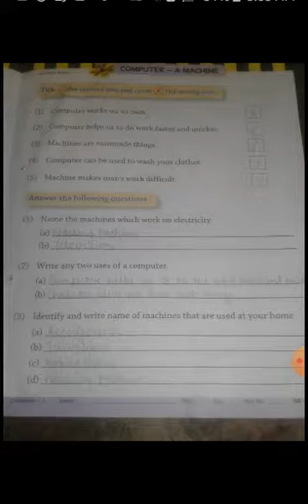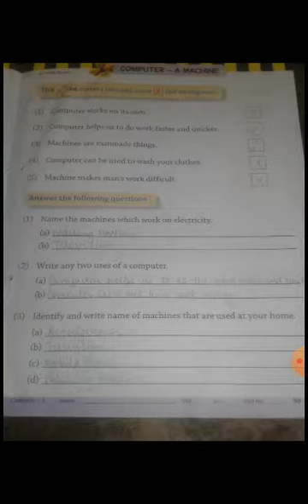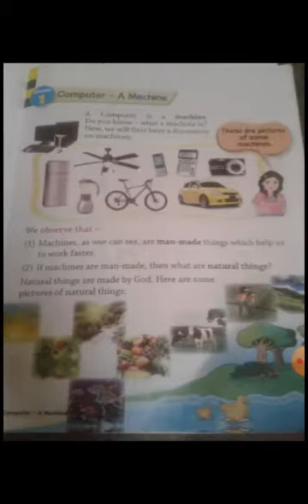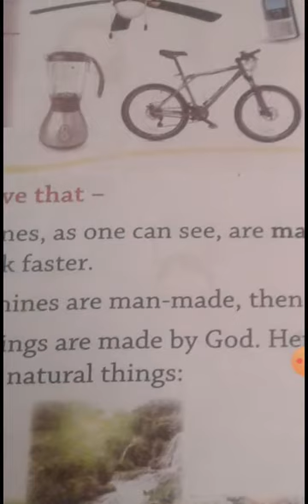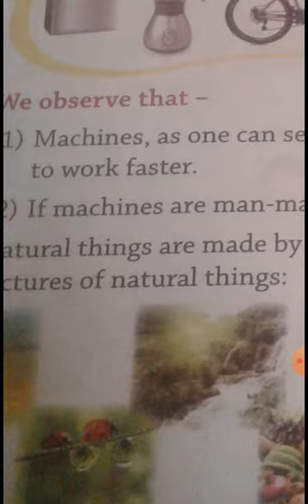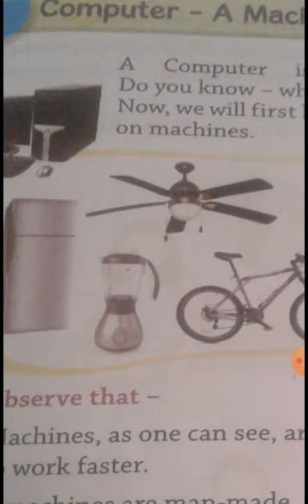CBSE_Class 1_Computer _ Chapter 1_Revision _page no.5